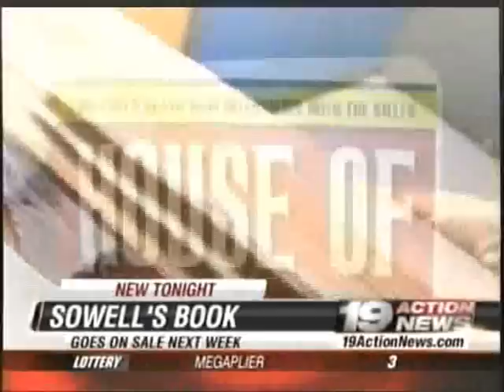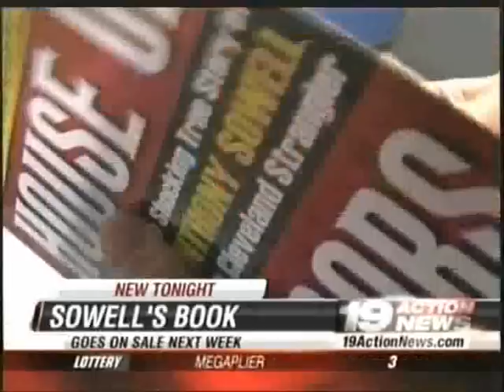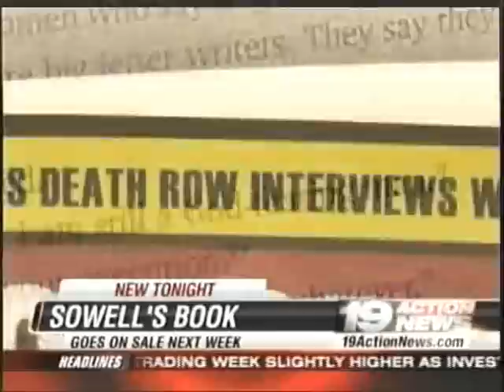WOIO-TV interview of House of Horrors author Robert Sberna about Anthony Sowell case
House of Horrors: the Shocking True Story of Anthony Sowell, the Cleveland Strangler. In August 2011, Sowell was convicted of the murders of 11 women. He now resides on Ohio's Death Row.